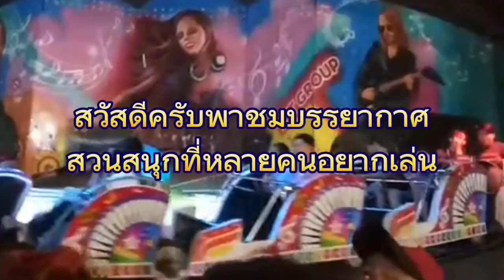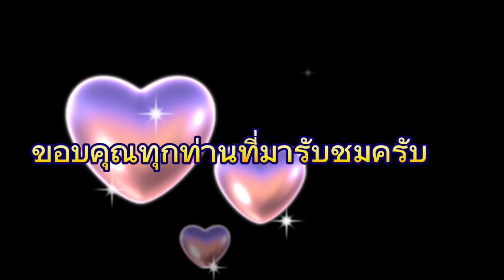พาเที่ยวสวนสนุกกันจ้า#ชมวิวบนเส้นทางรถไฟสายมรณะ#ทางรถไฟมหาชัย#ทางรถไฟสายแม่กลอง#ทางรถไฟสายแรกของไทย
เป็นคริปที่ไปเที่ยวสวนสนุกมาครับเป็นสวนสนุกงานวัดครับสนุกมากๆใวรุ้นชอบมากๆครับ